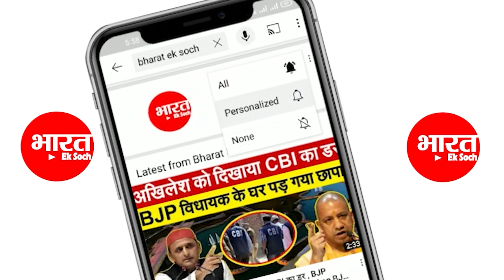Akhilesh ने Yogi की ले ली मौज | सदन में लगे ठहाके | Vidhan Sabha Live